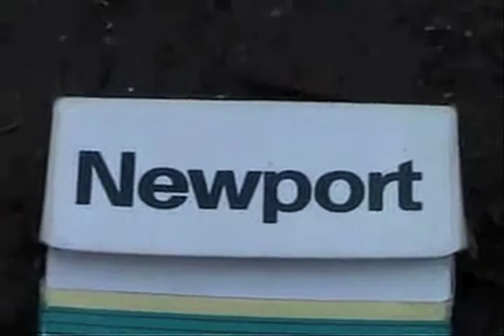Love of a Newp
Delicious and nutritious!